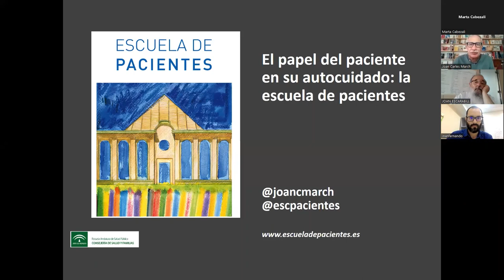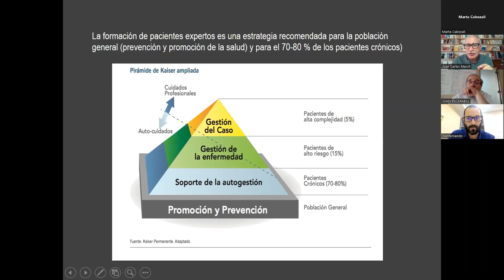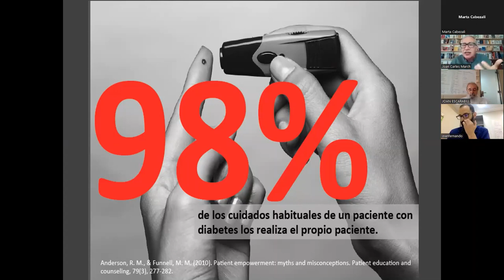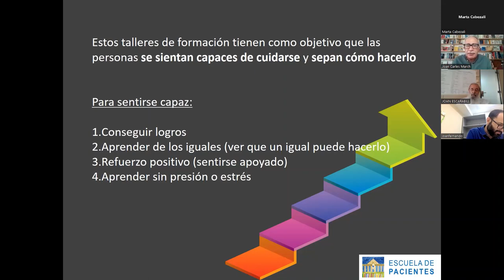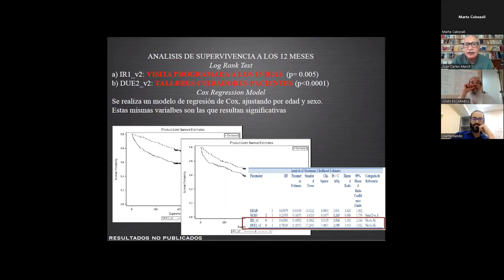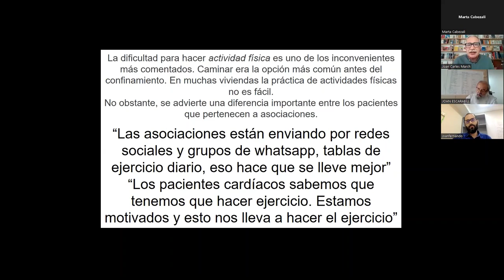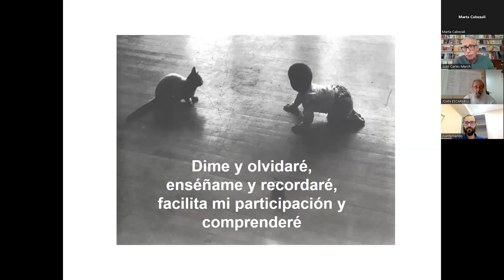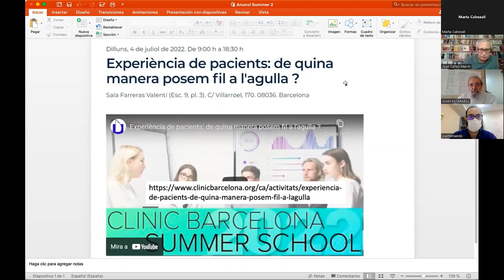Sessió clínica 06/22: La escuela de pacientes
Programa de la sessió:
00'00 - 43'44: El papel del paciente en su autocuidado: la escuela de pacientes, Dr. Joan Carles March
43'45- 1'05'04: Debat i preguntes